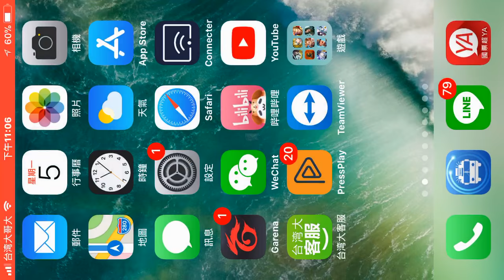深V飛鳥 撫摸她居然無感?!【神無月】